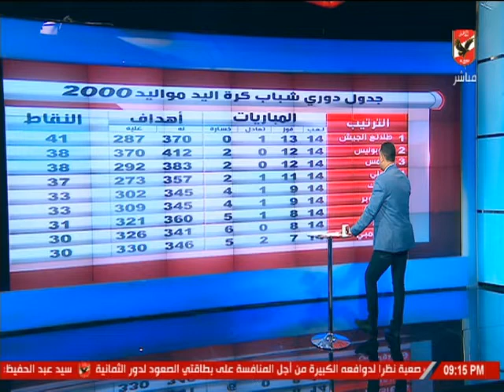خالد العوضي يستعرض حصاد كرة اليد رجال النادي الأهلي